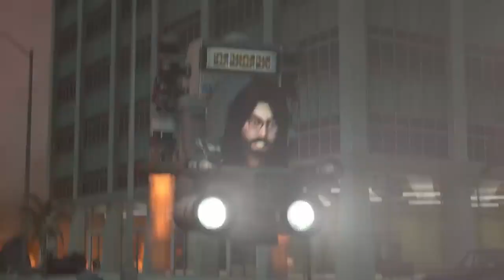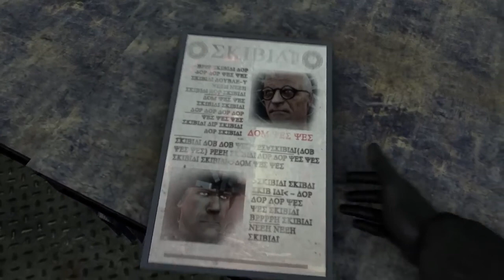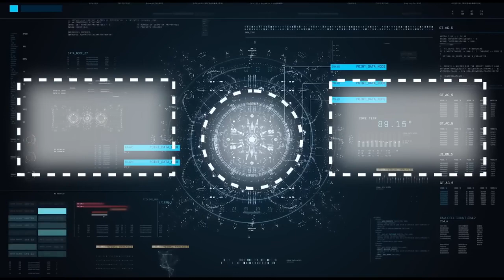Skibidi Toilet 1 - 70 Part 2 All Episodes 60 FPS REMASTERED Skibidi TV Killed Him Episode 71??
squad gets closer to scientist
skibidi dop dop dop yes yes
full-screen version